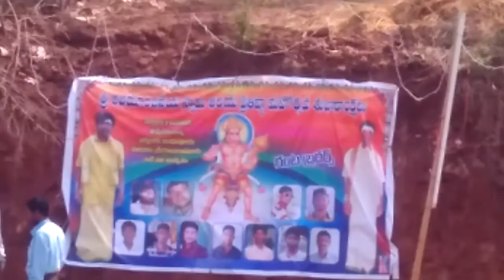AABAYA ANJINEYA SWAMI PRETHISTA MAHOTAMU IN PEDDURU